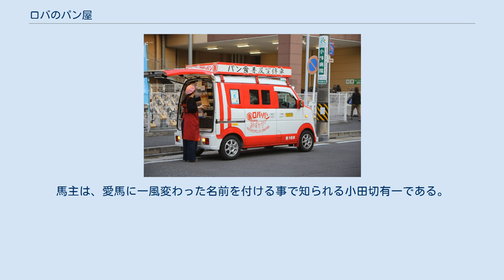ロバのパン屋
ロバのパン屋（ロバのパンや）とは、昭和のはじめから、日本でロバあるいは馬に馬車を牽かせて街なかを移動しながら売られたパン屋のことである。
 日本が高度経済成長を迎えると馬車による販売形態は姿を消し、自動車による販売に切り替えられた。
 最初にロバを用いてパンを販売したのは、石上寿夫が札幌市で起業したロバパン石上商店である。
1931年（昭和6年）にパン屋を創業した石上は、偶然にも札幌で開催された博覧会に出展するために中国から送られた、「ウィック」という愛称のロバを貰い受けた。
そこで、ロバに曳かせた馬車でパンを売れば、子どもの目を引くという発想で会社を立ち上げた。
石上の考えたロバ移動車では、蝶ネクタイを締め、競馬の騎手の扮装をした御者が、リヤカーを改造した小型の馬車を駆って営業を行なった。
石上商店では、初代のウィックの引退後も、何頭かロバを購入し、積雪期には馬車ではなくソリを装着した馬車も牽かせた。
ただ、馬より体力の弱いロバの負担を思い、ロバ移動車での販売は数年後に中止した。
石上商店はその後株式会社となり、北海道シェア2位の製パン会社ロバパンとして存続している。
 ビタミンパン連鎖店本部の販売車（2021年4月） 後述の「パン売りのロバさん」のメロディーと共に、人々の記憶に残っているロバのパン屋は、株式会社ビタミンパン連鎖店本部という、京都市に本社を置く蒸しパンの行商を行なっていたチェーン店である。
社長の桑原貞吉は、浜松の代理店だった亀屋パンの社長の発想を買い、1953年（昭和28年）に、浜松市と京都市とで移動販売を始めた。
これが、四輪の馬車を牽くロバのパンとして日本各地で昭和30年代に見られた馬車である。
 ただし、馬車を牽いていたのは、ロバではなく馬、それも、大多数は日本の在来種として知られる木曽馬である。
木曽馬は小型の馬（ポニー）のため、使用したイメージソングも「ロバ」であり、子どもに受けもよかったために、社長の桑原が、敢えて馬に牽かせた馬車をロバのパンとして宣伝した。
 馬車に蓄音機を載せて「パン売りのロバさん」を流しながら売るという宣伝と、連鎖店と称した全国チェーンという桑原の時代に先んじた経営方針によって、昭和30年代には、ビタミンパンは全国にチェーン店を150店舗以上も抱えるまでに成長した。
また、このチェーンに加わらない同業他社も数多く存在しており、ロバのパン屋は最盛期を迎えた。
移動販売車も改良され、馬の代わりに三輪自転車を付けた移動車も登場した。
 最盛期の1960年（昭和35年）には、関西テレビ制作のテレビドラマ「ともしびの詩」シリーズの第13話、『町に流れる一つの歌』（西村勲監督、永塩良輔脚本）に登場している。
社長の桑原貞吉役は藤間林太郎が演じている。
 昭和30年代後半には、経済成長に伴って、ロバのパンとして馬に牽かせて営業することは困難になり始める。
まず、道路事情が自動車の普及によって格段に悪くなった。
スピードの遅い馬車は自動車の走行を妨げるとして敬遠された。
また臆病な馬にとって、車のクラクションは暴走の元となり危険が増した。
さらに、馬の垂れ流す糞尿も苦情の対象とされるようになった。
舗装道とマンホールも、馬の蹄鉄には天敵となった。
一方で、蒸しパンの一種であるビタミンパンは、食糧事情が多様化すると、余り顧みられなくなってしまう。
すでに1961年（昭和36年）には、京都のビタミンパン本部で、ライトバンによる営業を開始している。
一部の地方では馬車による販売も継続されたが、連鎖店の多くでは、昭和40年代には、自動車による販売に急速に切り替えられた。
ただし、「ロバのパン」という名称だけは残ることとなり、「パン売りのロバさん」のメロディーと共に、使われ続けている。
 なお1955年（昭和30年）、キングレコードから発売された「パン売りのロバさん」（作詞：矢野亮、作曲：豊田稔、歌：近藤圭子）はこのイメージソング、CMソングの一種と一般には解釈されている。
 しかし、実はここにもいささか事情がある。
作詞家の矢野がロバのパン屋を街角で見かけて詞を作ったのは、1954年（昭和29年）のことである。
場所は、東京浅草の雷門だったことがキングレコードのディレクターだった長田暁二によって書き留められている。
この時、前述のビタミンパン連鎖店本部の連鎖店は東京では営業していなかった。
更に歌詞に登場するロバのパン屋は複数種類の菓子パン等を扱っているが、前述の通りビタミンパン連鎖店本部の扱っていた商品は蒸しパ...